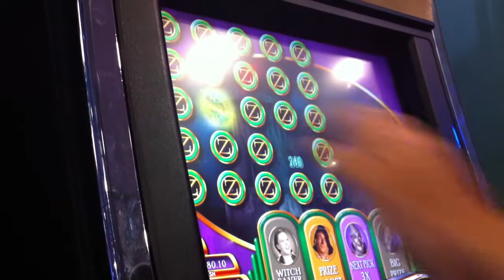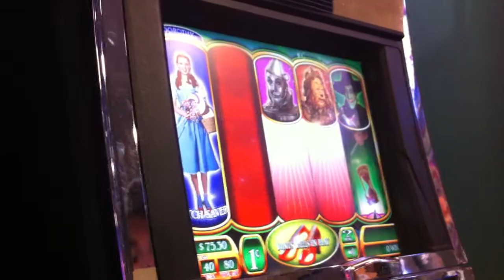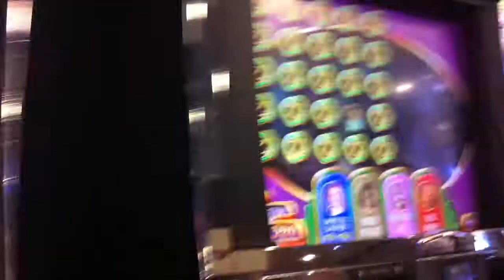Multiple Bonuses of Wizard of Oz Ruby Slippers Slot Machine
Multiple Bonuses of Wizard of Oz Slot Machine